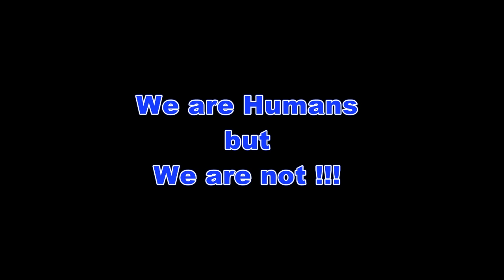S@ifur's Smart Presentation by a student of Yeasir Sir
She is just a class 8 student at S@ifur's!!